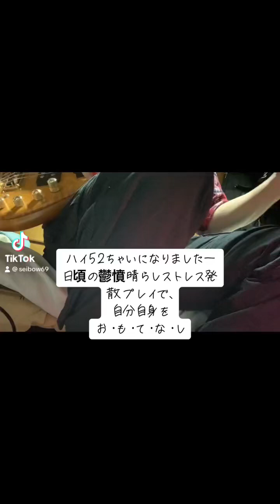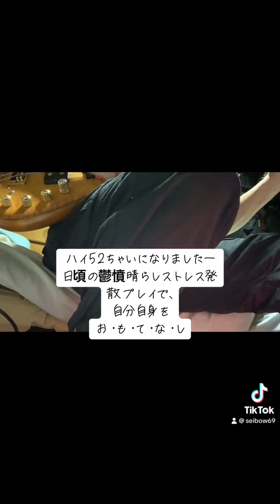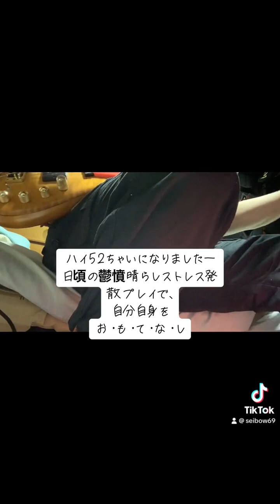2023年12月7日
晴れて52歳になりました。